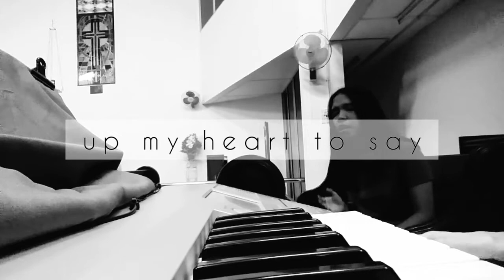Take All of Me | Hillsong UNITED (cover)